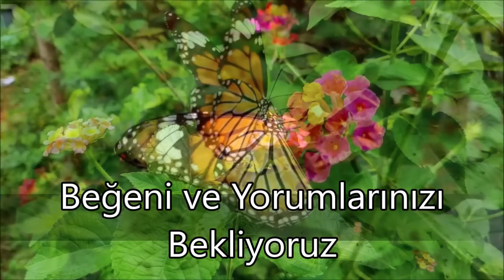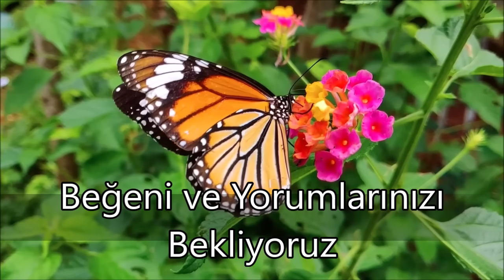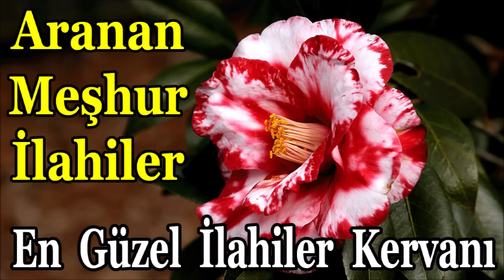🌹En Sevilen İlahiler🌹Karışık Güzel İlahiler🌹Yeni İlahi Albümleri Dinle🌹Seçme İlahi Dinle 2023🌹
Rabbim Yardımcımız Olsun Depremin Yaşandığı Kahramanmaraş Hatay Gaziantep Adana Şanlıurfa Adıyaman Malatya Kilis Osmaniye Ve Tüm İllerimiz Depremi Yaşayan Her Vatandaşlarımız TÜRKİYEM Başımız Sağ Olsun Rabbim Ölenlere Rahmet Eylesin Yaralılara Acil Şifalar Versin Yakınlarına Sabırlar Diliyorum Rabbim Felaketlerden Kurtarsın Dualarımız Sizlerle Rabbim Bir daha Yaşatmasın

Allah'ım Yıkıntı altında kalmaktan sana sığınırım yüksek yerden düşmekten sana sığınırım Suda boğulmaktan ve yangından sana sığınırım Ölüm anında şeytanın gelip beni aldatmasından senin yolunda savaş esnasında düşmandan kaçarken ölmekten ve zehirli hayvanların sokmasıyla ölmekten sana sığınırım

En Çok Dinlenen İlahiler🌹Karışık En Güzel İlahiler🌹Ramazan Ayı Özel İlahiler🌹Harika İlahi Dinle

En Çok Dinlenen İlahiler Dinle🌹Karışık Güzel İlahiler🌹Ramazan Ayı İlahileri🌹Yeni Harika Dinle

🌹En Güzel İlahiler🌹Karışık Özel İlahiler🌹Hoş Geldin Ramazan Ayı İlahileri🌹Yeni İlahi Dinle 2023

En Sevilen İlahiler🌹Karışık Güzel İlahiler🌹Yeni Hüzünlü İlahiler🌹Duygusal İlahiler🌹İlahi Dinle

🌹En Çok Dinlenen İlahiler🌹Karışık Güzel İlahiler🌹Muhteşem Yeni İlahiler 2023🌹İlahi Albümü Dinle🌹

🌹En Çok Dinlenen İlahiler🌹Karışık Güzel İlahiler🌹Huzur Veren Yeni İlahiler🌹İlahi Bahçesi Dinle🌹

ilahi kervanı,
ilahi dinle,
ilahiler dinle,
yeni ilahiler,
karışık ilahiler,
en sevilen ilahiler,
seçme ilahiler,
2023 ilahileri,
2023 ilahi dinle,
ilahiler 2023,
karışık ilahiler 2023,
ilahi 2023,
hoş geldin ya şehri ramazan,
ramazan ayı ilahileri,
ramazan geldi ramazan ilahisi,
abdurrahman önül dinle,
abdurrahman önül,